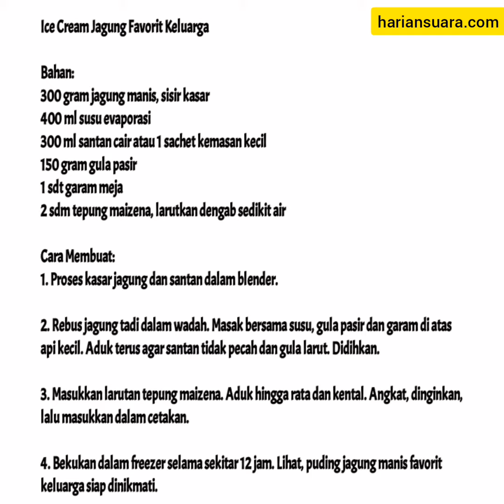Ice Cream Jagung Manis Favorit Keluarga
hariansuaradotcom, Jakarta - Keluarga Anda suka sekali es krim? Ayo kiya buat Ice Cream Jagung Manis ini. Bahannya murah dan mudah didapat. Cara membuatnya pun tidak ribet.

Anda bisa lipatgandakan bahan-bahan yang diperlukan, jika keluarga Anda cukup banyak atau memang penggemar berat es krim.

Simak bahan dan ikuti cara membuatnya di video hariansuara.com ini. Selamat membuat dan nikmati Ice Cream Jagung Manis Favorit Keluarga Anda. (*) AQ Aini/hariansuara.com